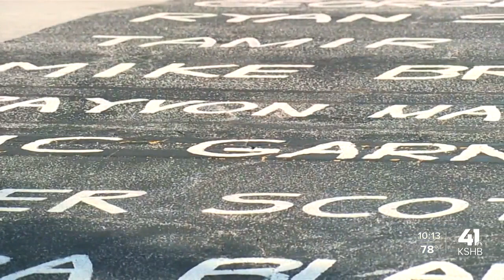6 Black Lives Matter street murals to be repainted next spring, organizers looking for donations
6 Black Lives Matter street murals to be repainted next spring, organizers looking for donations